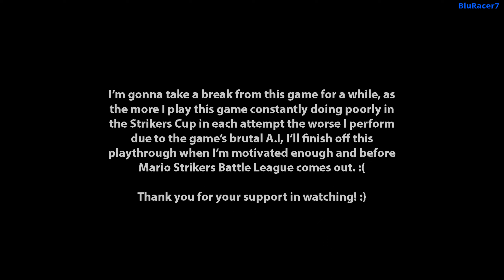Mario Strikers Charged: Road to the Strikers Cup - Strikers Cup w/ Daisy (*Fourth Attempt*)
Road to the Strikers Cup with Daisy in the Strikers Cup.

A much better improvement than my last attempt but sadly it's not enough and after this video I'm gonna take a break from this game, and while I was playing I had a bizarre game against Diddy.

Timestamps:
0:00 Restarting the Strikers Cup
0:25 vs Wario
6:18 vs Peach
10:48 vs Waluigi
15:55 vs Luigi
21:34 vs Diddy Kong
26:15 vs Bowser
31:23 vs Donkey Kong
36:46 vs Mario
41:43 vs Yoshi
47:00 vs Bowser (Knockout Quarter-Final)
52:43 vs Peach (Knockout Semi-Final)